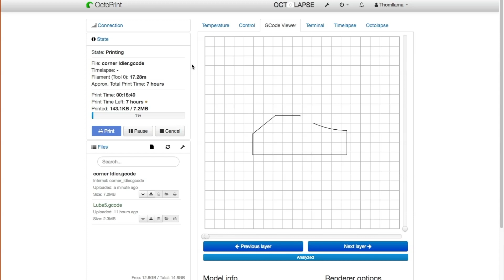Octoprint Gcode viewer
Some times I just sit and watch the Gcode viewer in Octoprint.. Just get mesmerized by it... also can't tell ya how many times I've caught slicer/model errors using it.